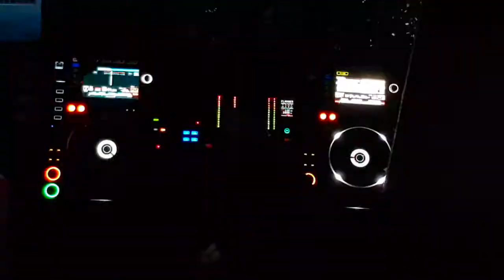Pick Up Torino - Nausica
Frozen Wilds 2018